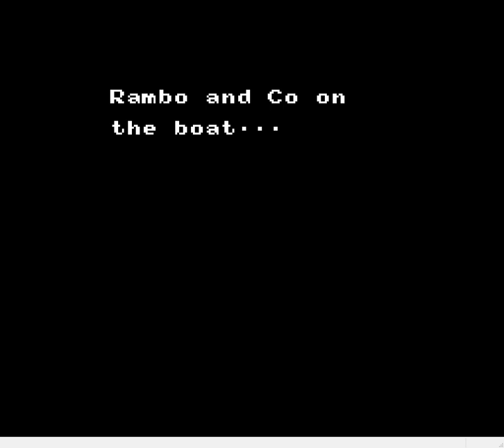Rambo God Mode (Rambo Hack)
Emulador utilizado: FCEUX 2.6.5 (Win10)

Alterações da Rom:

* Ao coletar itens fica com o valor maximo.
* Começa o jogo com 9 de medicamento.
* Não perde armas quando morrer.
* Começa o jogo com flexa explosiva infinitas.

Emulator used: FCEUX 2.6.5 (Win10)

Rom changes:

* Get Maximum Amount On Pick Up.
* Start With 9 Medicine Bottles.
* Never lose weapons.
* Start with exploding arrows.